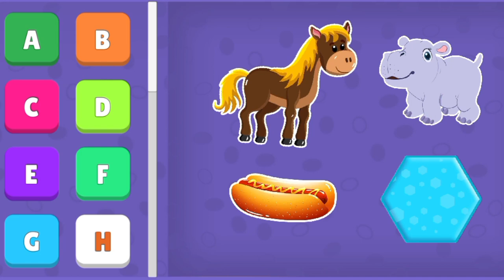cartoonABCD||nursery rhymes||reading alphabet kids new 2023.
Nursery rhymes in English, Piosenki dla dzieci po angielsku, canciones en
inglés para niños,ıwaan wnõInqwdwšuLãn, Comptines en
anglais,Kinderlieder in Englisch, Lagu-lagu anak berbahasa Inggeris, Musik
Untuk Anak,Engelse kinderliedjes, Músicas em inglês para crianças,
Gyerekzene, barnvisorna på engelska, R, Pisničky v angličtině, yabi
ada aUy Jiäbi, otūsit eÍt afaių, Barnerim på engelsk, Canzoni per
bambini in inglese

CNursery rhymes in English, Piosenki dla dzieci po angielsku, canciones en
bambini in ingleseopyright Disclaimer: - Under section 107 of the copyright Act 1976, allowance is mad for FAIR USE for purpose such a as criticism, comment, news reporting, teaching, scholarship and research.